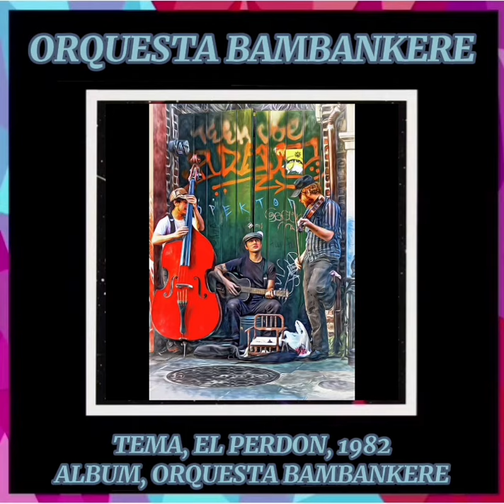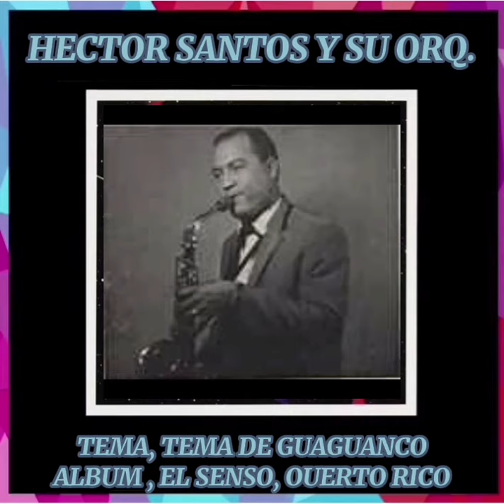SALSA DE COLECCION. ALBUM 02. DAVID RODRIGUEZ CABARCAS